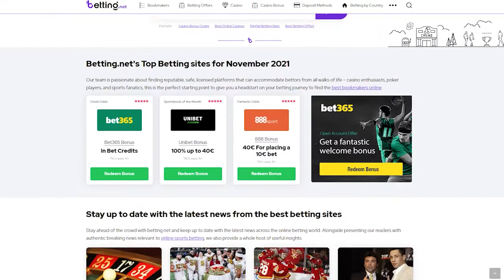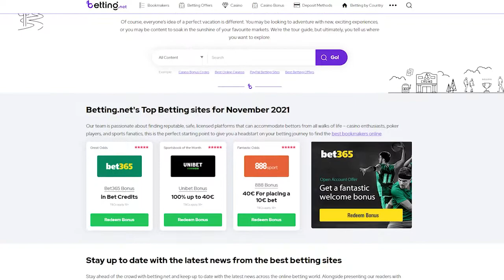Bodog Review: DO NOT Gamble at Bodog Casino & Sportsbook 🤯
Find the best legal casinos in your country/state using this link ⤵️

Don't sign-up for Bodog casino & sportsbook before watching this video. I'll tell you everything you NEED to know about this online casino.

to receive help for gambling addiction.